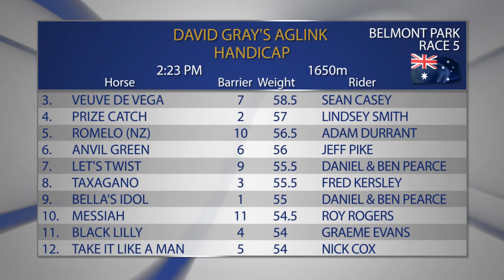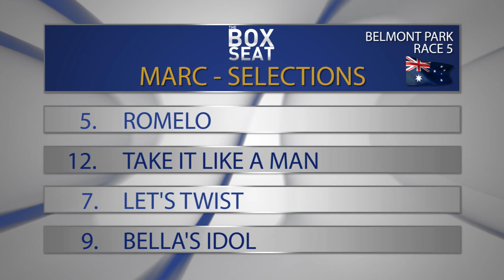The Box Seat R5 12/08/2017